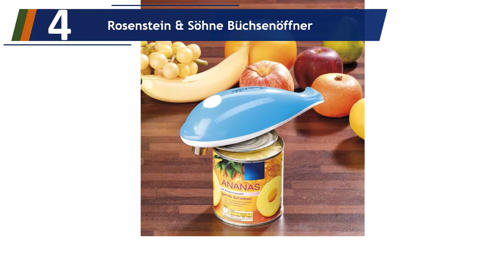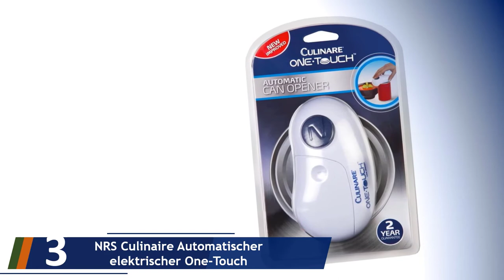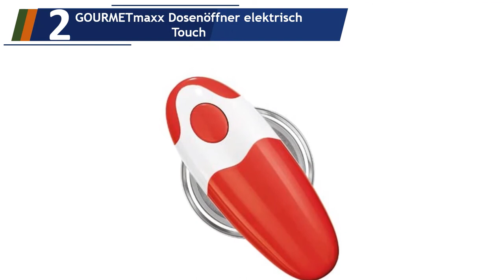Die 5 Besten Elektrischen Dosenöffner Test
Hier ist die Liste von Die 5 Besten Elektrischen Dosenöffner Test.

01. Tefal 8535.31 Elektrischer Handdosenöffner

02. GOURMETmaxx Dosenöffner elektrisch Touch

03. NRS Culinaire Automatischer elektrischer One-Touch

04. Rosenstein & Söhne Büchsenöffner

05. GOURMETmaxx Dosenöffner vollautomatisch